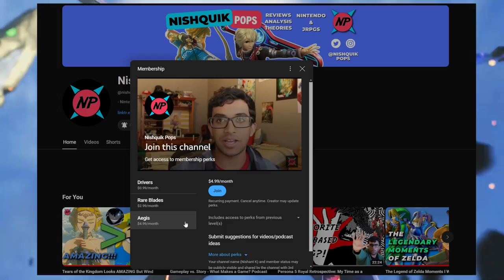EVERY Xenoblade Chronicles Game is THE BEST in the Series!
In this video I make the case that each Xenoblade Chronicles game in the series is the best Xenoblade game in the series! Xenoblade Chronicles is such a consistent video game franchise and I truly can see how each of these Xenoblade games could be the best.

What's your favorite Xenoblade Chronicles game and which Xenoblade game do you think is the best?

TIMESTAMPS:
Intro 0:00
Xenoblade 1 is the best Xenoblade game 1:34
Xenoblade 2 is the best Xenoblade game 4:28
Xenoblade 3 is the best Xenoblade game 9:40
Xenoblade X is the best Xenoblade game 13:53
Conclusion 18:09
Outro 21:06